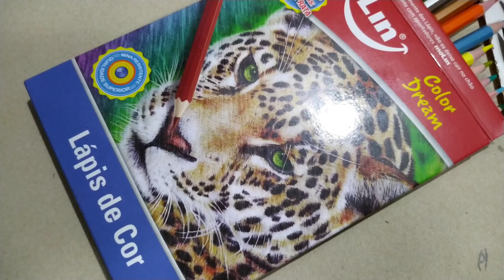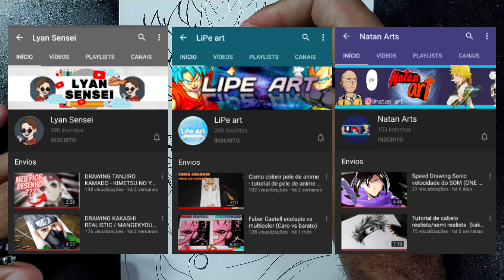Você deveria conhecer!! lápis de cor molin é bom mesmo!? ( Drawing Sukuna - jujutsu kaisen )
🔴 ⬇️⬇️Cursos que eu te recomendo!!⬇️⬇️

⬇️⬇️Anime Em Dias⬇️⬇️

🚨Finalmente!! Eu acabei de lançar o meu próprio método de desenho! 🙌
O Anime Em Dias! Clica no link pra você entender melhor o método ⬇️🔥⬇️

⚠️ Não se esqueçam de passar lá no canal da galera! os links estão aqui!! ⬇️

🔴 lápis de cor da Molin color Dream 36 cores será que é bom mesmo? Será que vale a pena conhecer esses lápis de cores??? é isso que a gente vai ver no vídeo de hoje! vou estar testando os lápis de cor da Molin color Dream 36 cores e vendo se eles realmente vale a pena ou não, e pra fazer esse teste com os lápis de cor escolar da Molin eu estou Desenhando o sukuna ( Itadori ) do anime jujutsukaisen pra poder testes os lápis e ver se eles realmente são bons mesmo!
📌 Materiais utilizados ✏️🖌️🖍️
Folha: hahnemühle nostalgie A4 dividida ao meio
Nankin: Unipin 0.05, 0.1, 0.2 , 0.3
Lápis de cor: Molin color Dream 36 cores

⚠️Tá procurando meu  Instagram??⚠️
Tá aqui!! 👇👇
e-mail para contato e parceria ⬇️
Vlw galera por assistirem meus vídeos, vocês são demais. Vejam outros vídeos aí! Tem tutorial de pele, tem comparações de lápis de cores, o famoso "vs" Tem varias speed art aí, e tem vídeos de "hacks pra Desenhar melhor" vocês vão gostar!! Vlw Tmj!!